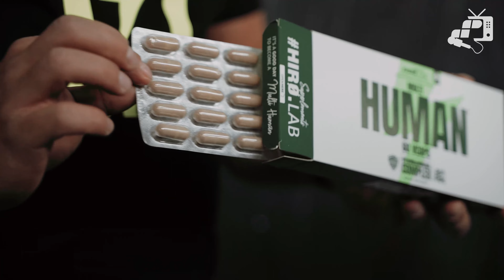PODSTAWY SUPLEMENTACJI I TRENINGU W DOMU - TRX | PIŁKA | AB ROLLER z Szymonem Krysztofiakiem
Trening z TRXem, piłką i AB Rollerem może być równie skuteczny w kształtowaniu Twojej sylwetki jak ćwiczenia na siłowni. 👊 Ten wszechstronny sprzęt pozwala wzmocnić niemal każdą partię mięśniową, a jednocześnie jest lekki i wygodny w przechowywaniu 🏋️ Największym plusem sprzętu do ćwiczeń jest to, że możesz wykonać swój trening zarówno w domu, jak i na wyjeździe.

Szukasz idealnego treningu na TRXie? Masz piłkę Yoga Ball, ale nie wiesz, jak ją wykorzystać? Dobrze trafiłeś!  Nasz ambasador Szymon Krysztofiak przygotował specjalnie dla Ciebie mocny zestaw ćwiczeń. Sprawdź koniecznie! 💪

SZYMON KRYSZTOFIAK
▶ 10% RABATU Z KODEM: SAJMONMP 💣